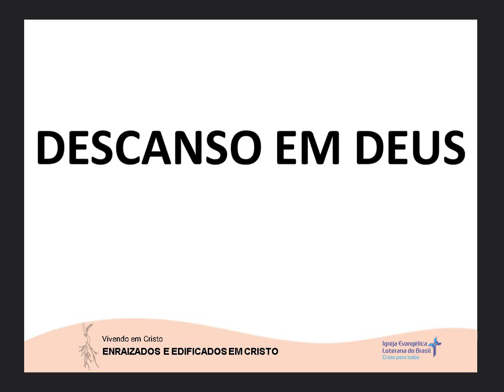DESCANSO EM DEUS (12/10/2023)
Mensagem de autoria do Rev. Gilberto Harnich Junior disponibilizada no site da Hora Luterana.